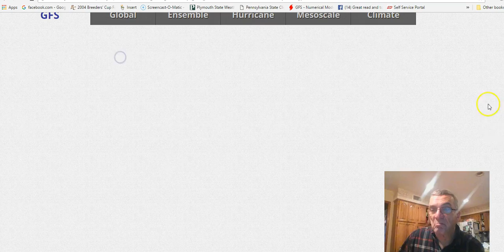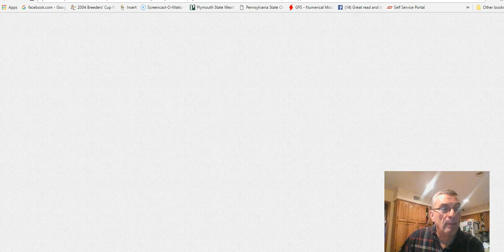Noreaster winds down, long range outlook looking Iffy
The noreaster which brought 50-65 mph winds to parts of the northeast is beginning to wind down and pull away to the northeast. Long range looks colder with the usual questions about storm threats and how long does the colder pattern hold? NAM model and GFS model analysis